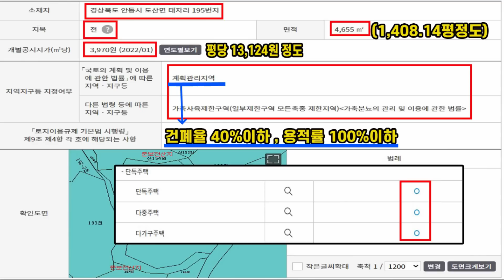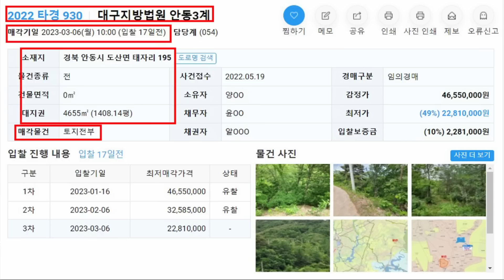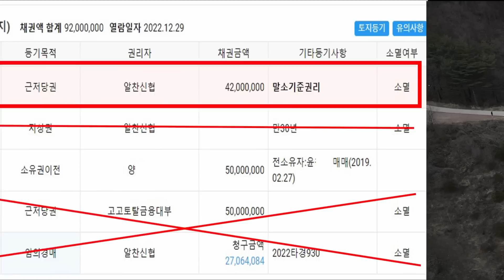싹 다 ~ 갖춘 계곡옆 숨겨진 보물같은 최고의 귀농 귀촌 자연인 싼땅 (도로+전기+물) 계획관리지역 전 1,408평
안녕하십니까, 부동산사고팔고 여소장입니다.

매수신청 대리 문의가 많아 법원에 매수신청 등록을 마쳤습니다.

권리 분석 및 매수신청 대리 방법은 유튜브 YIP 회원에 한하여 1:1 채팅으로채팅으로 신청 할 수 있습니다.

▶ 매수신청대리 등 보수표

1. 상담및 권리분석 수수료

가) 법정한도
     a)  최대 50만원 (3개의 물건까지 가능)
     b) 3개이후 1건 초과시 초대 5만원씩 증액가능
        ＊ 5건이면 최대 60만원까지

 2. 매수신청대리 수수료

 가) 법정한도
     a) 낙찰시 감정가의 1% 또는 최저매각가격의 1.5%한도
     b) 미낙찰시 50만원한도

 3. 실비

 가) 법정한도
     a) 최대 30만원 (출장비, 교통비 등)

※ 일반 매물 전화번호는 경공매 전화가 아닙니다.

※ 일반 매물 담당자님께서는 많은 전화로 인하여 업무에 차질이 생기기에 전화받기 어렵다고 하십니다.

경공매 상담을 원하시는 분들께서는 먼저 유튜브 VIP회원으로 가입하시면 1:1 채팅으로 더 자세하고 원활한 상담이 가능합니다.

★ 정회원 : 여소장에게 따뜻한 커피 한잔 후원
★ 우수회원 : 멤버십 회원 전용 영상 시청권 등
★ VIP회원 :  영상 제작비 후원

■ 공인중개사 국가전문자격증
■ 매수신청대리 (법원정식등록업체)
■ 부동산권리분석사
■ 부동산토지전문가
■ 부동산자산관리지도사

▶ 일반 매물 영상 촬영 접수받습니다.

일반 매물 유튜브 영상은 전속 중개만 가능하며, 급매 매물(주변 시세 이하)이라고 판단되면 연락드리겠습니다.

매물 접수는 카카오톡 부동산 사고팔고 검색 후 매물 주소 금액 의뢰자 성명 전화번호 소유자와 관계 등을 남겨주시면 검토 후  급매 매물이라고 판단되면 연락드리겠습니다.

※ 유튜브 경매 공매 영상 내용에 대해서 법적 책임을 지지 않으므로 경공매 물건에 대한 충분한 검토와 판단으로 결정하시길 바랍니다.

항상 부동산사고팔고 채널 응원해 주시고, 시청해 주시는 모든 여러분들께 진심으로 감사 인사 전합니다.